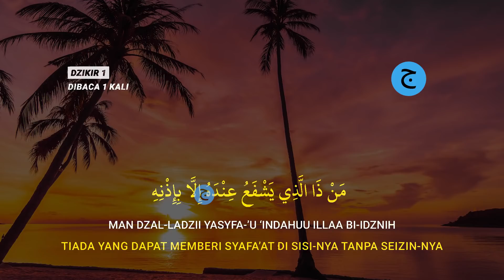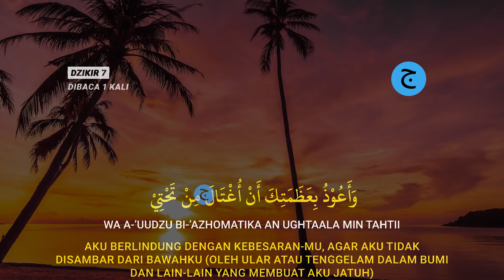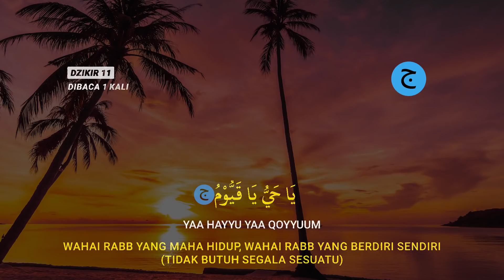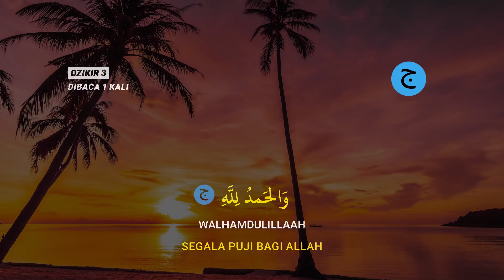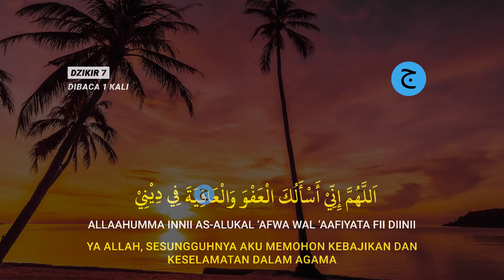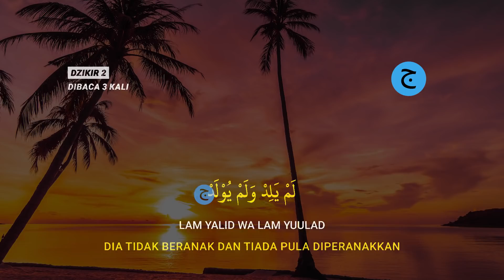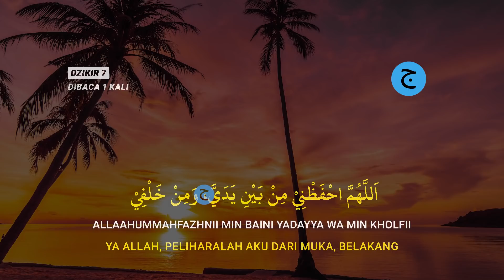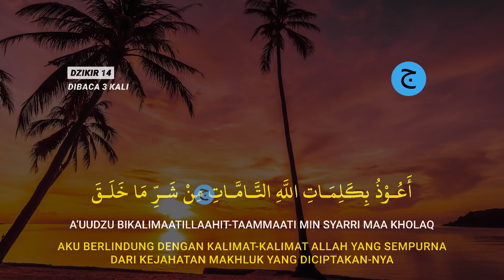Dzikir SORE/PETANG Hari Sabtu | Penenang Hati dan dihapuskan kesusahan hidup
Inilah Dzikir SORE/PETANG | Penenang Hati dan dihapuskan kesusahan hidup | Dzikir petang/Zikir sore, Dzikir ini adalah amalan Pembuka Pintu Rezeki dengan bacaan dzikir petang sesuai sunnah nabi.

Mari kita Awali sore Dengan amalan Pembuka Pintu Rezeki yaitu Dzikir Hari Selasa Petang | Dihapuskan Dosa & dihapuskan kesusahan hidup | Dzikir petang/Zikir sore serta senantiasa selalu dilindungan oleh Allah, dzikir pagi ini adalah Bacaan dzikir petang sesuai sunnah nabi..

Dzikir SORE/PETANG Hari minggu | Penenang Hati dan dihapuskan kesusahan hidup | Dzikir petang
Dzikir SORE/PETANG Hari senin | Penenang Hati dan dihapuskan kesusahan hidup | Dzikir petang
Dzikir SORE/PETANG Hari selasa | Penenang Hati dan dihapuskan kesusahan hidup | Dzikir petang
Dzikir SORE/PETANG Hari rabu | Penenang Hati dan dihapuskan kesusahan hidup | Dzikir petang
Dzikir SORE/PETANG Hari kamis | Penenang Hati dan dihapuskan kesusahan hidup | Dzikir petang
Dzikir SORE/PETANG Hari jumat | Penenang Hati dan dihapuskan kesusahan hidup | Dzikir petang

Dengan mendengarkan dan membacakan Dzikir SORE/PETANG Hari Minggu | Penenang Hati dan dihapuskan kesusahan hidup | Dzikir petang/Zikir sore, maka dari itu marilah sama-sama kita mendengarkan Dzikir SORE/PETANG Hari Minggu | Penenang Hati dan dihapuskan kesusahan hidup | Dzikir petang.